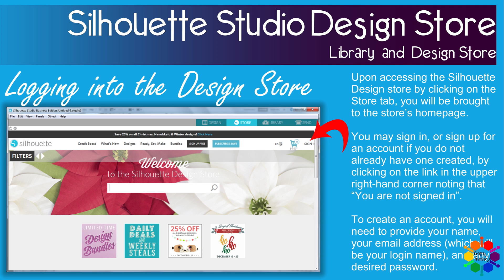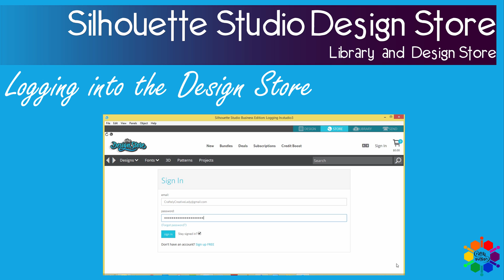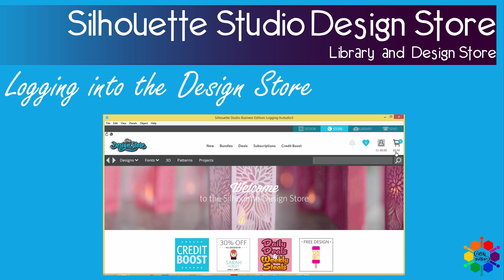Logging Into the Silhouette Design Store | Silhouette Studio Software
To access the Silhouette Design store you will be brought to the store’s homepage.  I will show you how to sign in and also indicate where to create an account if you do not already have one.  Add to the comments below and tell us if the video was useful?  Enjoy the Video.

Download Silhouette Designer Software at this LINK
To go from Standard to Designer Edition Plus you need a full upgrade at this LINK
Upgrade from Designer Edition Plus to Business Edition at this LINK

Music used in this video:
Song Name:  Novelty – The Ringmaster
From my software Library.  A free music song to use.

Sounds used in this video:
I have used no sounds.